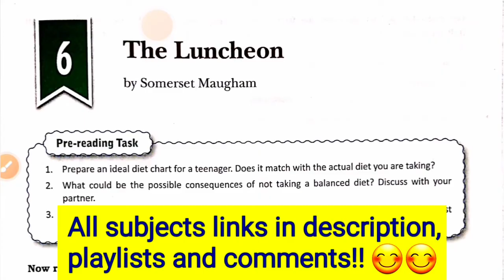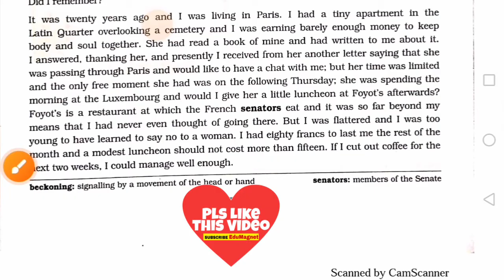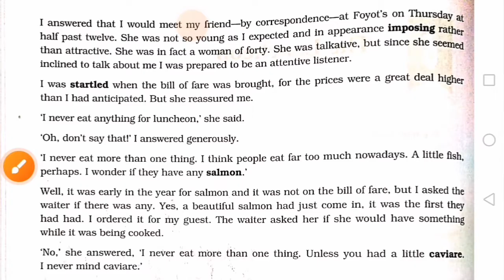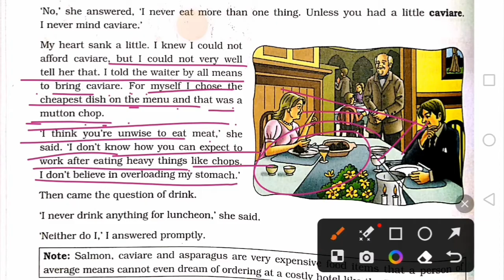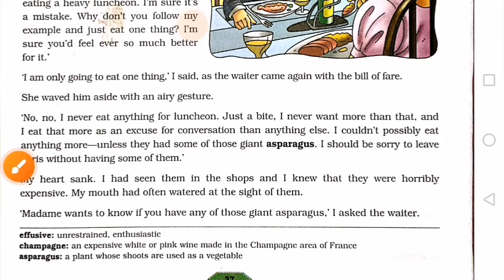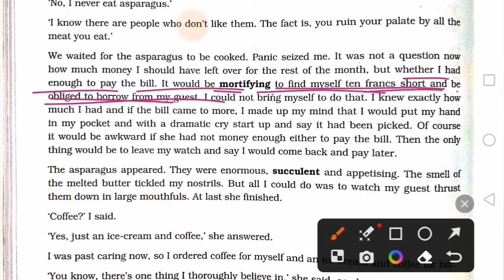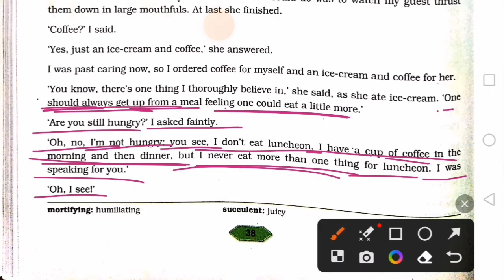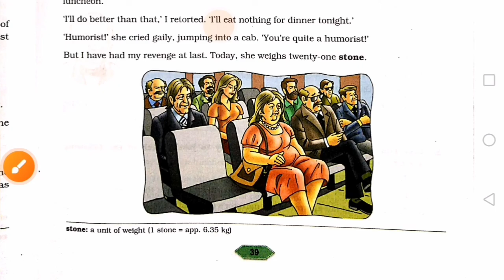DAV CLASS 8 ENGLISH CHAPTER 6 THE LUNCHEON | EDUMAGNET